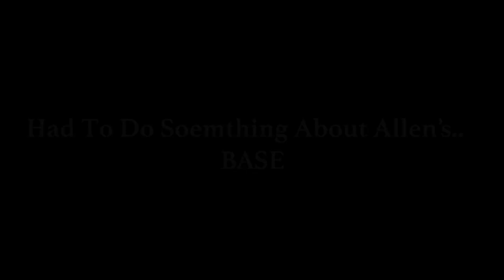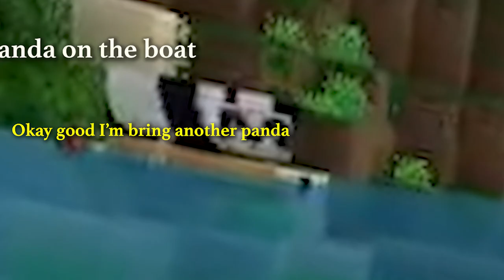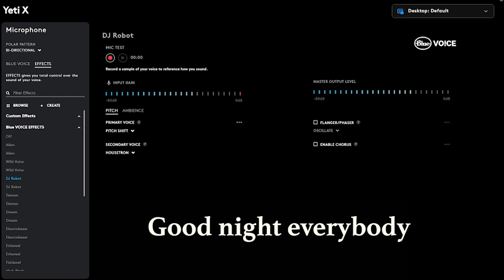Anyone know why my Butt hurts?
Video all over the place
Allen's House